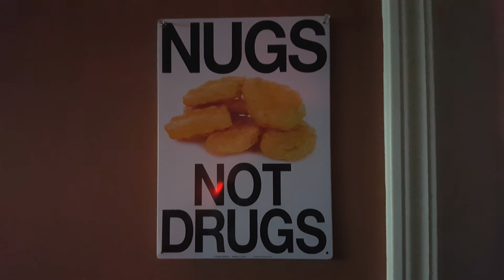Madness Day Eighty Two